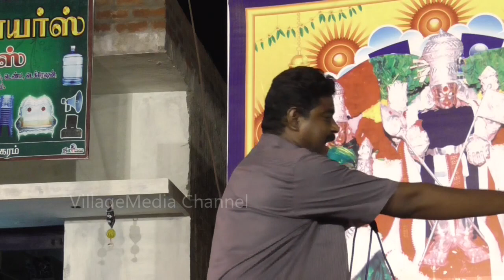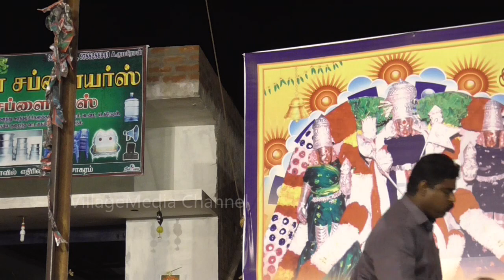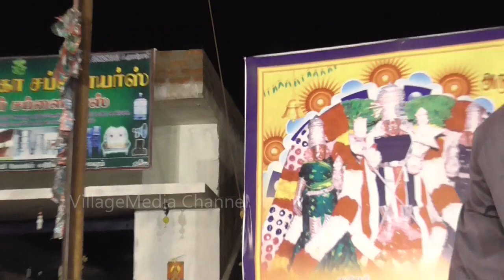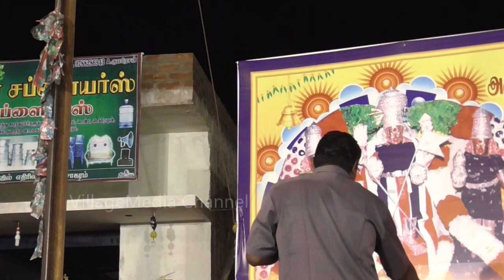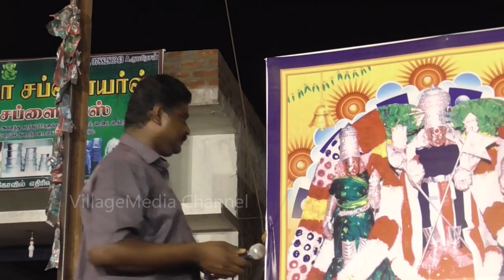Kongu Manjunathan Pattimandram| கூட்டுக்குடும்பம் பற்றி கொங்குமஞ்சுநாதன் அசத்தல் பட்டிமன்றம்